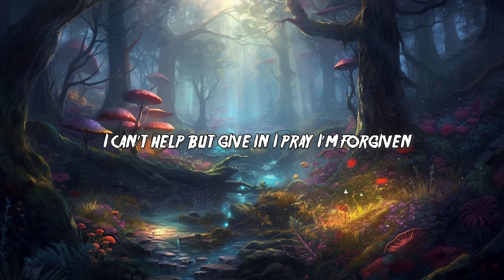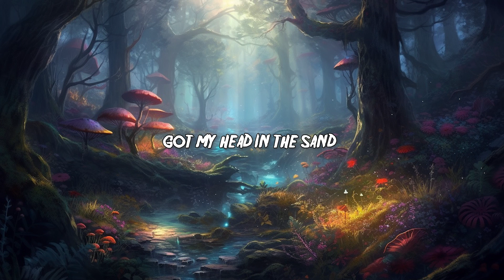bludnymph - Popsicle (Extra Sticky) (Lyrics)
LYRICS:
Got a sugar addiction
I make bad decisions
I wish I would listen but I just wanna stay
Now my hunger has risen
I can’t help but give in I pray I’m forgiven I cannot get away
Yeah I got a sweet tooth
I want another taste of you Yeah I gotta stay cool Nobody does it like you do
Need to cool down, keep sucking on the popsicle
If you melt me down, just remember that it’s washable Trickle down my wrist
Take a lick, it’s phenomenal
Drop it on the floor, you’re too fucking irresponsible
I bite my ice cream with teeth
Tryna find what’s underneath
I let you take the lead
You’ve forgotten how to feed
I can’t delete all those bad memories
Ohh ahh popsicle, sucking on your popsicle
Ohh ahh popsicle, sucking on your popsicle (your popsicle!) Ohh ahh popsicle, sucking on your popsicle